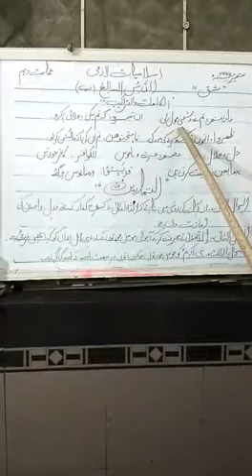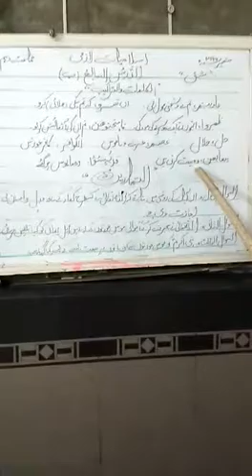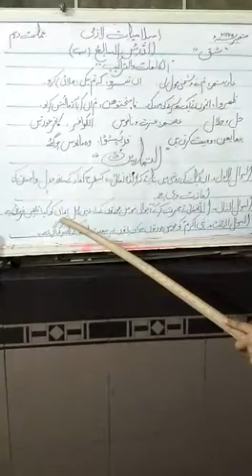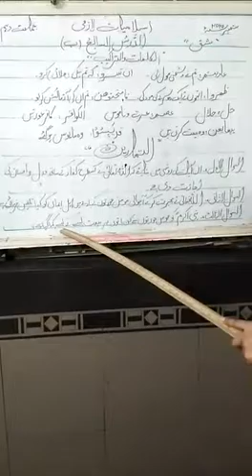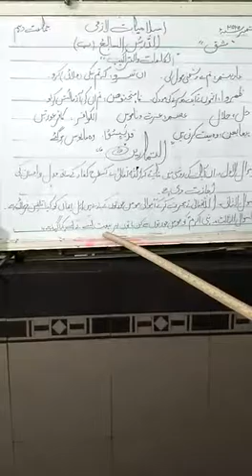الدرس السابع ب مشق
Video from Bint E Islam ⚔️